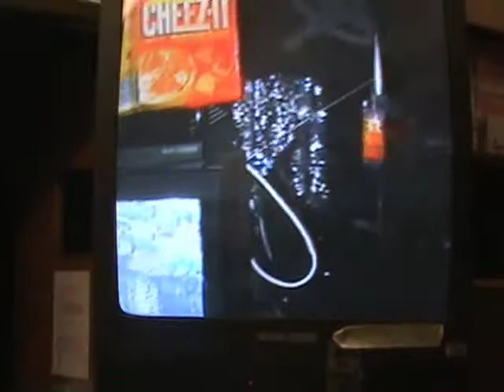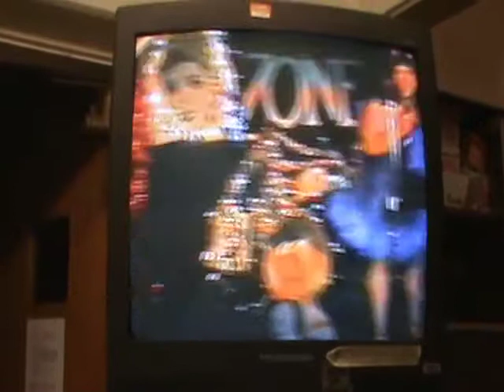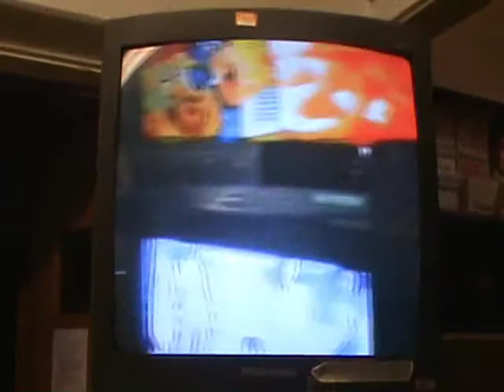Cacophony Society Show @ Mr. Ts Bowl mid 1990s - Part 1